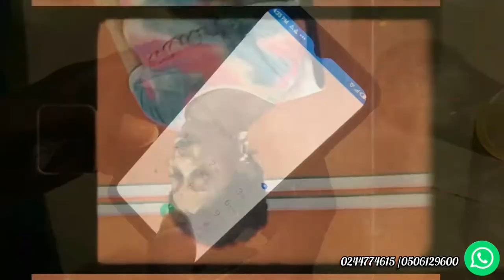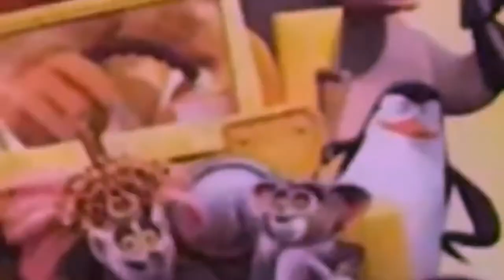Tony Kay Music ft Odefour - Switch Off